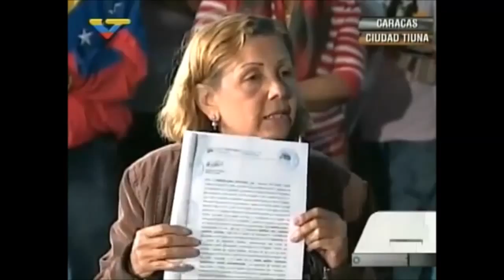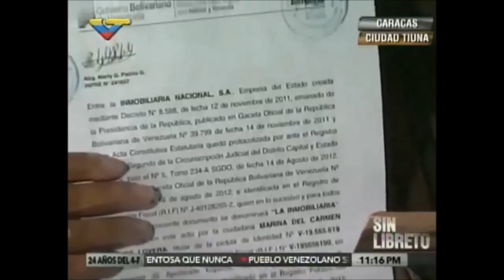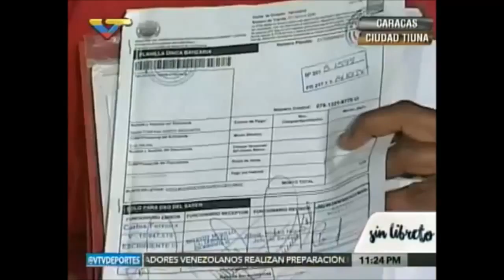Familias venezolanas muestran a Borges sus tíitulos de propiedad en Ciudad Tiuna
Familias venezolanas muestran a Borges sus títulos de propiedad en Ciudad Tiuna
CANAL FCCHCH 3 "SIN FRONTERAS" ES: